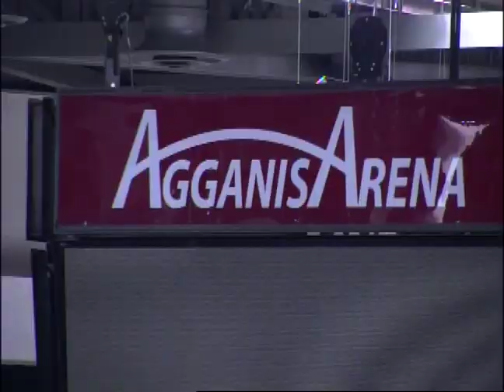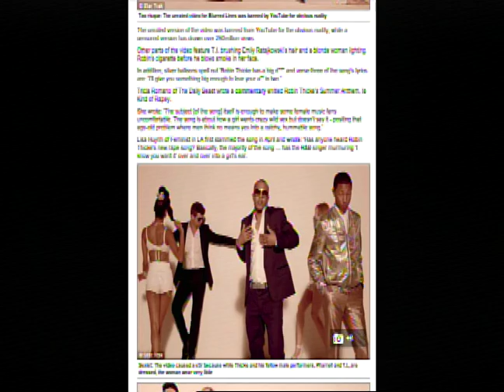"Blurred Lines" Singer Brings Controversy to BU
A petition has been started by BU students trying to keep Robin Thicke from performing at Agganis Arena on March 4th. Students say Thicke's song "Blurred Lines" contains misogynistic lyrics. Reporter Andre Khatchaturian reports from the arena where he talks about the controversy.